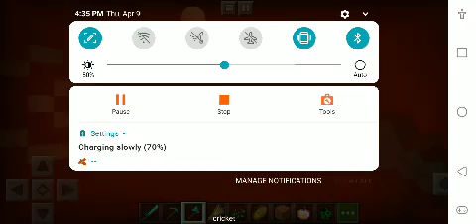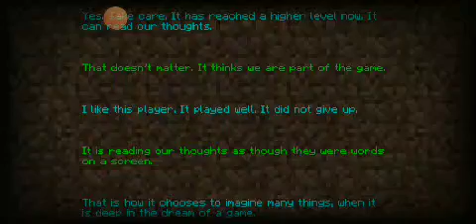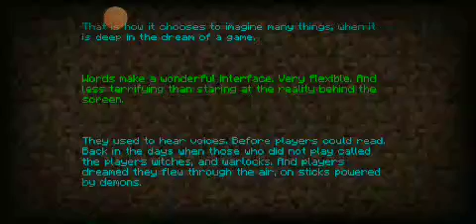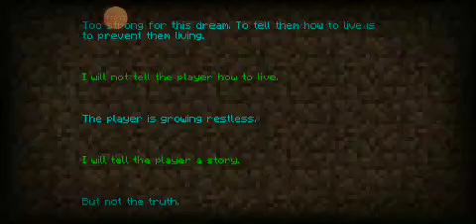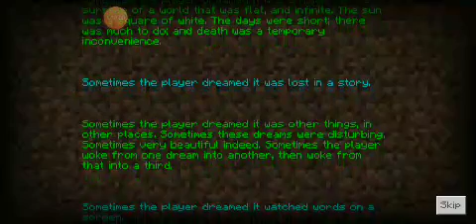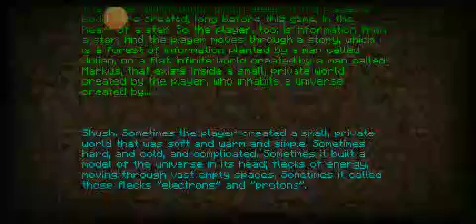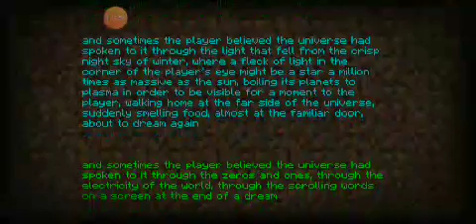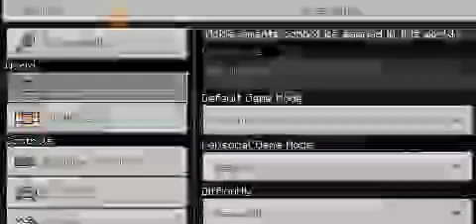Minecraft village part 3